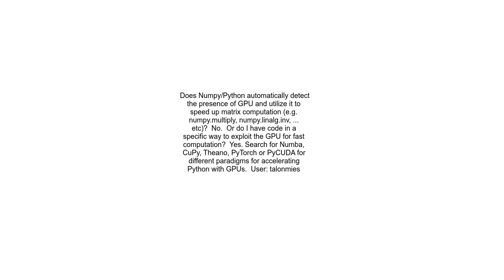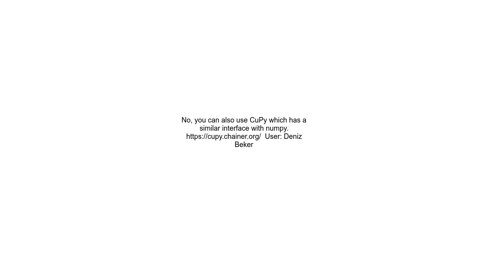Does Numpy automatically detect and use GPU